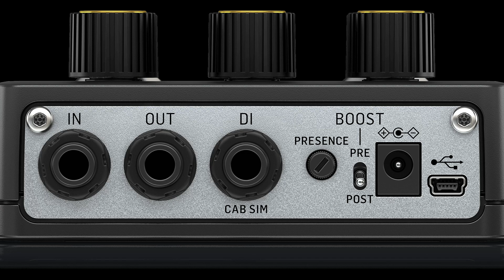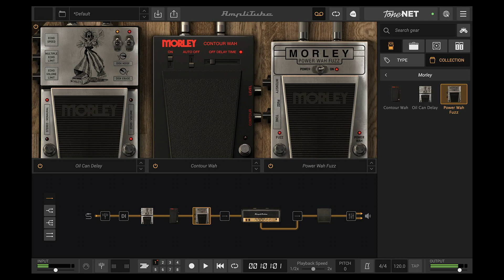Yang Terbaru di Bulan Juli 2023 | Bacotin Gear Pergitaran Terbaru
Gears

PRS SE Custom 24 w/Dimarzio Norton Bridge & Air Norton Neck
PRS SE SVN w/Dimarzio D-Activator Neck & Bridge
Ibanez ART120BK
Aria Pro 82' Strat
Tanglewood TW5 AVB
Ibanez GSR 205
NUX MG300
Bugera G5 Infinium
Laney CUB 10 w Custom 12" Cabinet

PC Windows Intel i7 12700k @5GHZ
Soundcard Behringer UMC202HD
Preamp Behringer Tube Ultragain MIC100
Speaker Monitor Yamaha HS5
Monitor Philips 322M & LG 24MP77
DAW Presonus Studio One 4 Pro